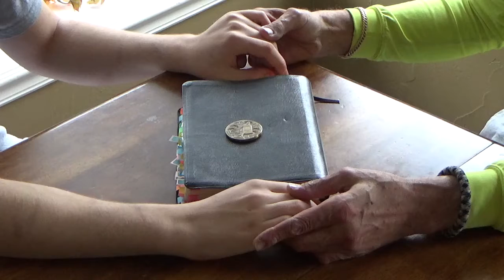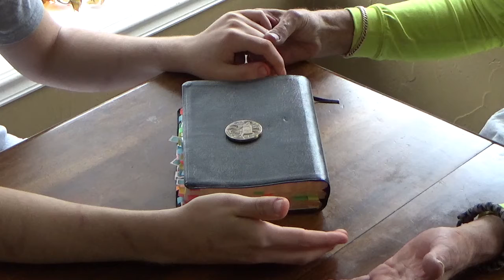Prayer for Thu Oct 29, 2020